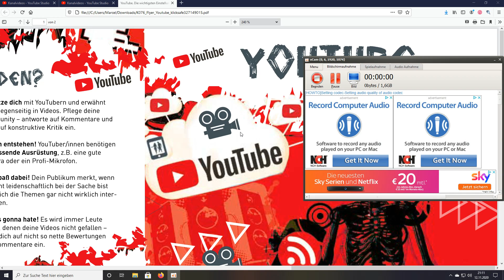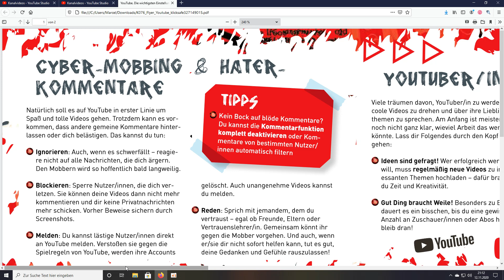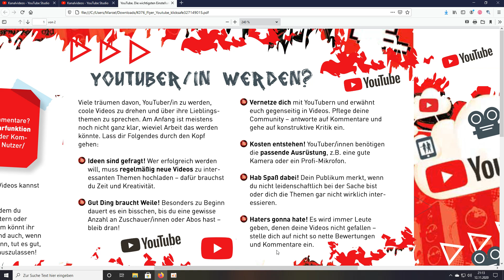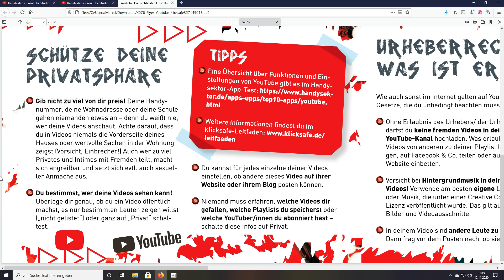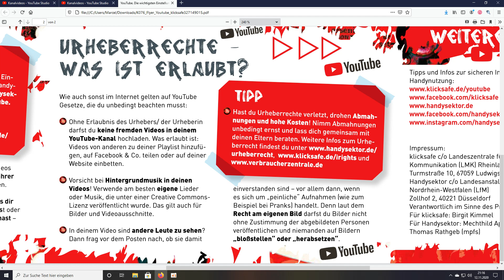youtube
links:

Hast du Urheberrechte verletzt, drohen Abmah-nungen und hohe Kosten! Nimm Abmahnungen unbedingt ernst und lass dich gemeinsam mit deinen Eltern beraten. und